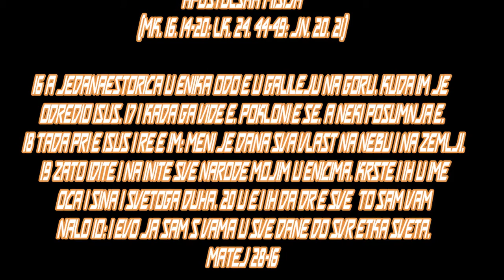BOG JE LJUBAV SAMO DA SI TI UZ MENE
Vaskrsenje

1 A posle subote, u svanuće prvoga dana nedelje, dođe Marija Magdalina i druga Marija da pogledaju grob. 2 I gle, zemljotres bi veliki, jer anđeo Gospodnji siđe s neba, pristupi, odvali kamen i seđaše na njemu. 3 A lik mu je bio kao munja, i odelo njegovo belo kao sneg. 4 Od straha pred njim uzdrhtaše stražari i postaše kao mrtvi. 5 Tada anđeo progovori i reče ženama: vi se ne bojte; znam naime da tražite Isusa raspetoga. 6 Nema ga ovde. Jer vaskrse kao što reče; dođite i vidite mesto gde je ležao. 7 I idite brzo pa recite njegovim učenicima da je vaskrsao iz mrtvih, i gle, on ide pred vama u Galileju, onde ćete ga videti. Eto, rekoh vam. 8 I otišavši odmah od groba sa strahom i velikom radošću potrčaše da jave njegovim učenicima. 9 I gle, Isus ih srete i reče: zdravo. A one prišavši uhvatiše njegove noge i pokloniše mu se. 10 Tada im Isus reče: ne bojte se; idite i javite mojoj braći neka idu u Galileju, i tamo će me videti.

11 A kada su one išle, gle, neki od straže dođoše u grad i javiše prvosveštenicima sve što se dogodilo. 12 I sastaše se sa starešinama, te se dogovoriše i dadoše vojnicima mnogo novca 13 govoreći: kažite da su njegovi učenici došli noću i ukrali ga dok smo spavali. 14 I ako to dočuje namesnik, mi ćemo ga ubediti i vas oprostiti brige. 15 A oni uzeše novac i učiniše kako su ih naučili. I razglasi se ova priča kod Judeja do današnjeg dana.

Apostolska misija
(Mk. 16, 14-20; Lk. 24, 44-49; Jn. 20, 21)

16 A jedanaestorica učenika odoše u Galileju na goru, kuda im je odredio Isus, 17 i kada ga videše, pokloniše se, a neki posumnjaše. 18 Tada priđe Isus i reče im: meni je dana sva vlast na nebu i na zemlji. 19 Zato idite i načinite sve narode mojim učenicima, krsteći ih u ime Oca i Sina i Svetoga Duha, 20 učeći ih da drže sve što sam vam naložio; i evo ja sam s vama u sve dane do svršetka sveta.